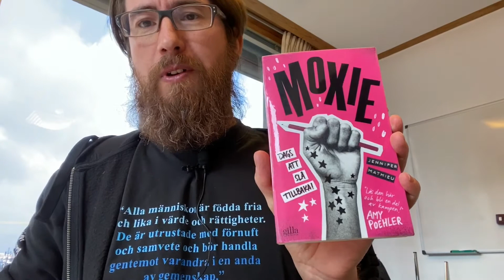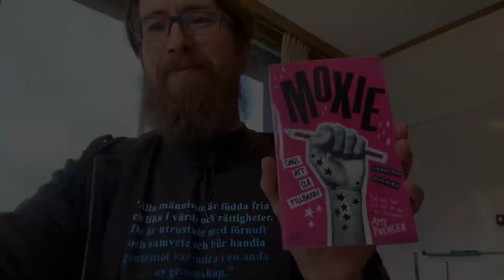Jennifer Mathieu - Moxie - 13-16 år